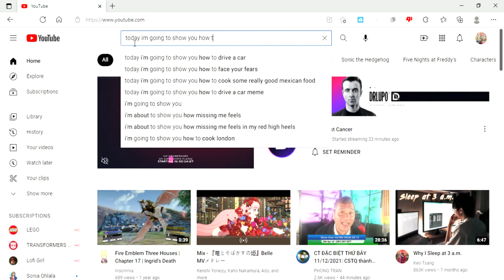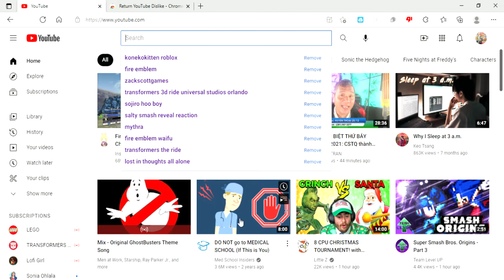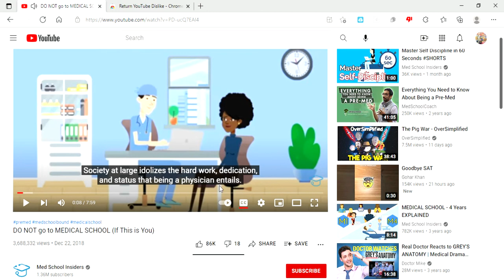How to see dislikes on Youtube (Add Dislikes Back) - Step by step tutorial by Smash Legend